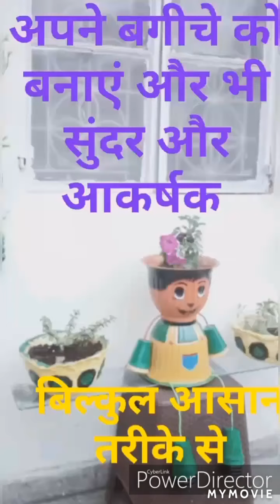Easy way to make your Garden creative | अपने बगीचे को बनाए सुन्दर और आकर्षक बिल्कुल आसान तरीके से 😍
Hello Everyone 😀😊

Here I try making something new, innovative and creative from waste materials..
Sometimes it's about gardening, and sometimes related to craft but all this tends to go on by our motto 'Go Green, there's no planet B.'
So you all are requested to support me in my journey by just a single touch in the form of Subscribe..and if you like it pls also look forward to like the video..
You'll be updated with about 8-10 videos a month.

मेरे चैनल में आपका स्वागत है यह चैनल व्यर्थ वस्तुओं से कुछ अच्छा बनाने के बारे में है, जैसा कि नाम से पता चलता है 'बेस्ट आउट ऑफ वेस्ट'। यहाँ मैं बेकार सामग्री से कुछ नया, अभिनव और रचनात्मक बनाने की कोशिश करती हूँ ।।
 कभी-कभी यह बागवानी के बारे में होता है, और कभी-कभी शिल्प से संबंधित होता है लेकिन यह सब हमारे आदर्श वाक्य 'गो ग्रीन' से संबंधित है।
 अतः आप सभी से अनुरोध है कि मेरी यात्रा में मेरा समर्थन करें केवल सदस्यता के रूप में एक स्पर्श के द्वारा..और यदि आप इसे पसंद करते हैं तो कृपया मेरे वीडियोज  आगे भी देखते रहे।
 आपको महीने में लगभग 8-10 वीडियो अपडेट किए जाएंगे।  लेकिन इसके लिए आपको निश्चित रूप से सदस्यता लेनी होगी (जो बिल्कुल मुफ्त है have)

 आपके समर्थन के लिए धन्यवाद!!